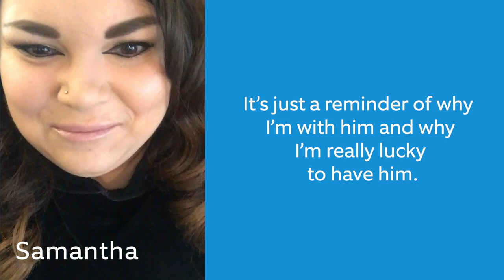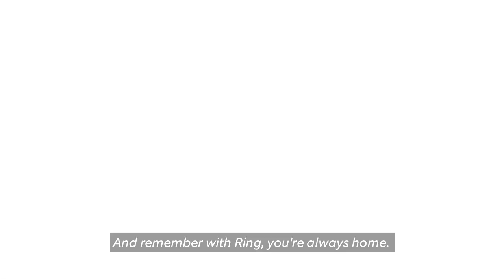One Fiancé Shows His Heart & Another Couple Gets Engaged | Neighborhood Stories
One man sends his fiancée a sweet note with their Ring Video Doorbell. Another couple gets engaged on the porch and shares their special moment with family and friends.

Get their stories and more just in time for Valentine’s Day.